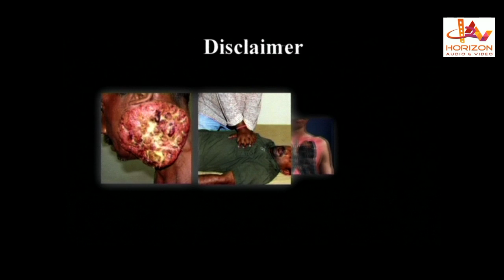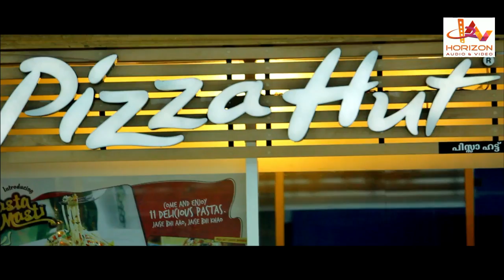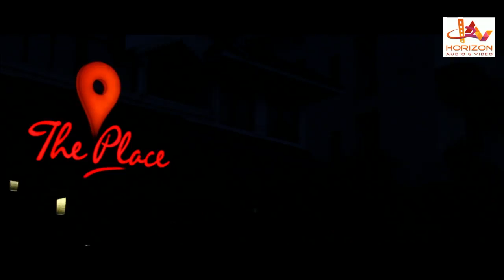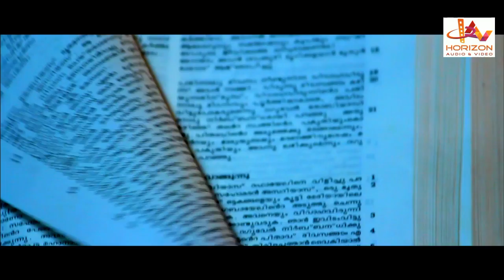Black Ticket To Hell | Malayalam Movie | HD Quality | Malayalam Full Length Movie